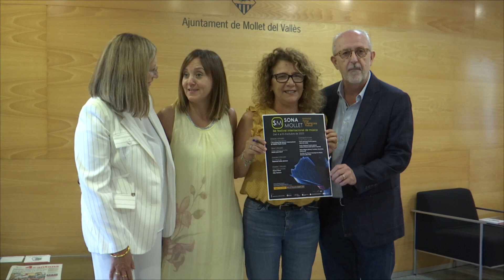La VIII edició del Festival Internacional 'Sona Mollet' comptarà amb un dia més d'activitat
La vuitena edició del Festival Internacional de Música 'Sona Mollet' arriba a la ciutat del 4 al 8 d'octubre. El festival va néixer l'any 2016, motivat pel record a una jove promesa molletana, l'Anna Villaescusa, i promogut per l'Ajuntament de Mollet i els conservatoris del Liceu i d'Amsterdam.

Entre les novetats del 'Sona Mollet' d'enguany destaca que el festival començarà un dia abans. Ho farà el dimecres 4 d'octubre amb la presència d'un piano de cua a la plaça Catalunya, cedit per l'Associació del Concurs Internacional de Música Maria Canals.

Com sempre, comptarà amb joves promeses i intèrprets consolidats del jazz, el piano o la música de cambra com Pedro Emmanuel Pereira, que actuarà el diumenge al Teatre Can Gomà.

Aquest festival és solidari perquè destina tots els beneficis de la venda d'entrades a la Fundació Josep Carreras contra la Leucèmia.